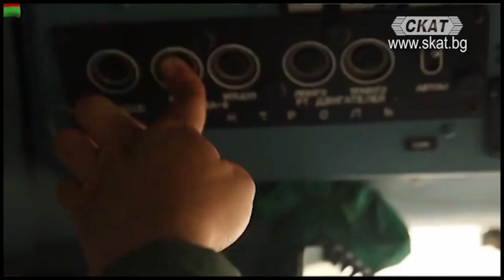28.09.2020 2 част